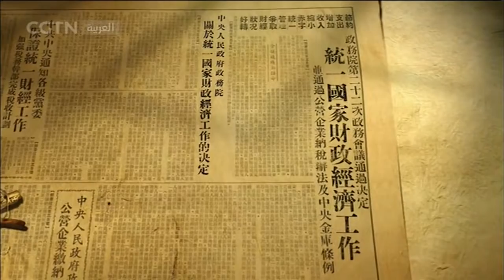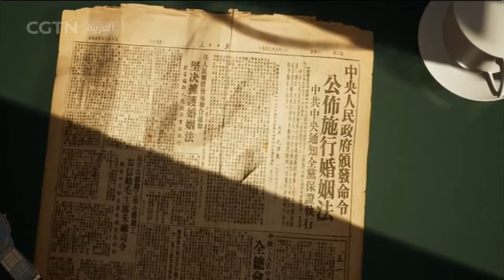الحلقة الثانية: توطيد النظام الجديد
ابتداء من الأغذية في شمالي الصين والقماش في شانغهاي، شهدت أسعار البضائع ارتفاعا جنونيا في أنحاء الصين منذ الـ15 من أكتوبر عام 1949، حتى أنها ارتفعت لأكثر من ثلاثة أضعاف خلال 50 يوما. وهو ما تسبب بصخب بعض العناصر الرجعية التي طالما تحكمت بأسعار الأرز والأقمشة القطنية والفحم وسيطرت على مصير شانغهاي.
لذا، اتخذت اللجنة المركزية قرارا حاسما بتنظيم تعبئة وتركيز الأغذية والأقمشة القطنية والفحم في أنحاء البلاد.